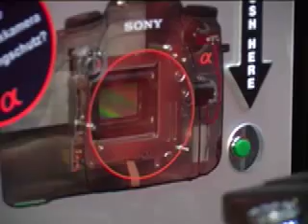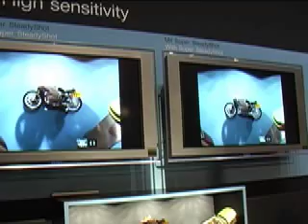Sony Alpha 100 - interview at Photokina 2006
Interview about Sony Alpha 100 DSLR camera with Toru Katsumoto, senior general manager at Sony Corporation. The video was recorded at Photokina 2006, Cologne in September 26, 2006.